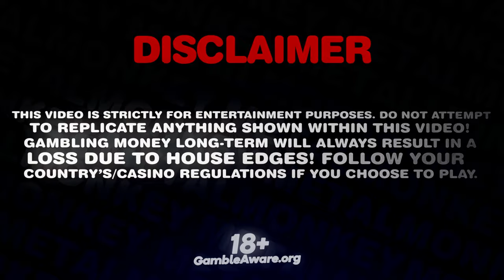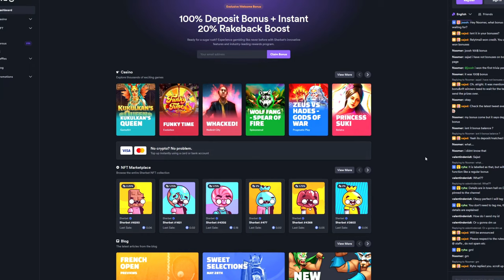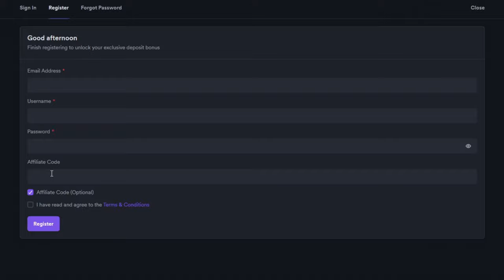4 SCATTER BONUS BUY BACK TO BACK ON JUICY FRUITS!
Use code "MetalMonkey" almost anywhere for FREE REWARDS AND BONUSES or check out metalmonkeycodes.com to see all rewards and bonuses.